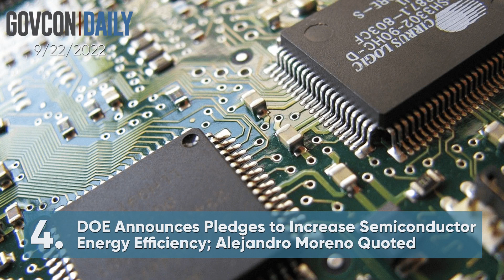Executive Mosaic Video: Top Stories from GovCon Daily 9/22/2022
FCC Adds PacNet/ComNet, China Unicom to Security Threat List; Jessica Rosenworcel Quoted Quoted and more GovCon News